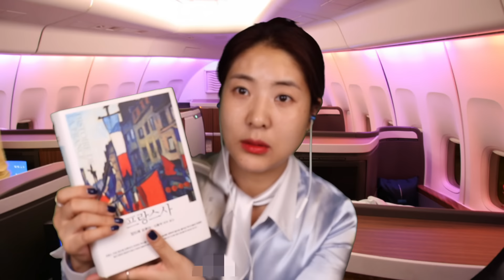[ASMR]🌜숙면으로 가는 비행기~ ✈️승무원 RP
오늘 밤도 유미 목소리 듣고 꿀잠자긔~~ 😪